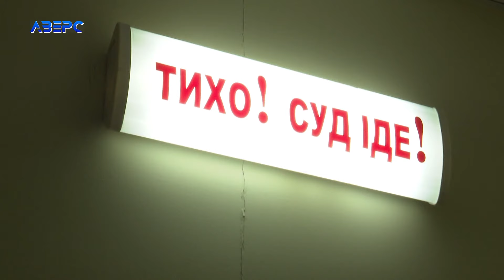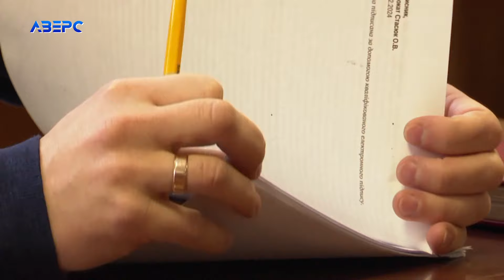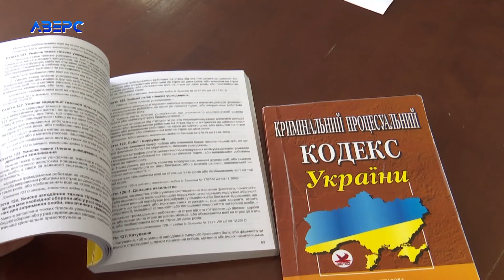Чоловік намагається повернути машину, яку конфіскували і продали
Придбали бурштин, з яким доїхали лише до найближчого блок-поста. Двох уродженців Рівненщини судили за те, що купили сонячне каміння без жодних документів і перевозили його незаконно. Чоловіки свою вину визнали - заплатили чималі штрафи. Але, окрім цього, бурштин і навіть авто вилучили в дохід держави. Поки йшли суди – конфіскований автомобіль пішов з молотка. Нині його власник з усіх сил намагається повернути машину.